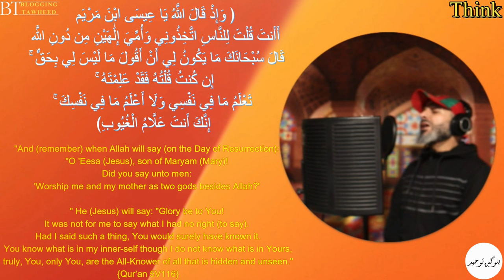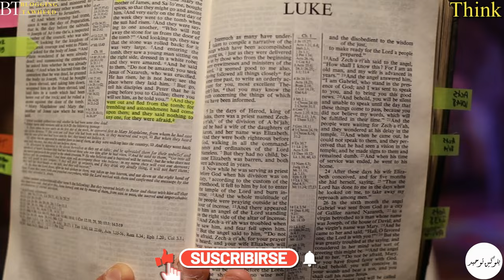The TRUE Story Behind Trinity 'Verses' Fabricated Into The Bible! Ep. 1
The TRUE Story Behind Trinity 'Verses' Fabricated Into The Bible!
In these episodes of "Fabricated trinity Verses in the Bible" I will attempt to reveal how many verses were added to the Bible to support the Trinity doctrine... It remains a controversial topic and with a huge impact on the Bible. I will also explain the historical context behind the fabrication of these verses to align with the Trinity belief, by discussing the reasons why certain verses were added or altered to promote this concept of the  Trinity.

A key moment in history is where the Trinity doctrine was solidified through the addition of verses. I provide solid evidence from early texts to summarize the implications of these fabricated verses on the authenticity of the Bible and the Trinity belief.

I encourage you to share your thoughts on the topic and explore related videos on the channel.